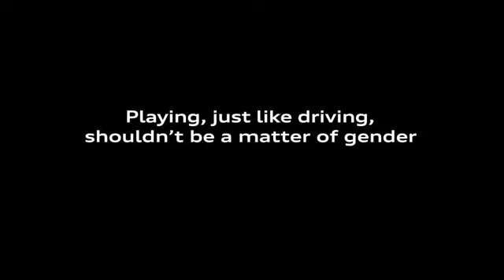October 5, 2021